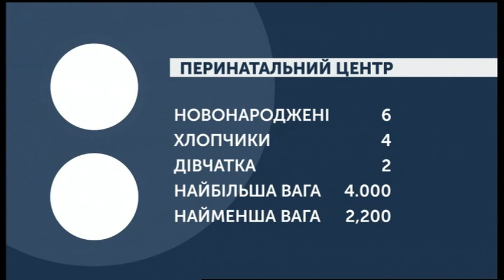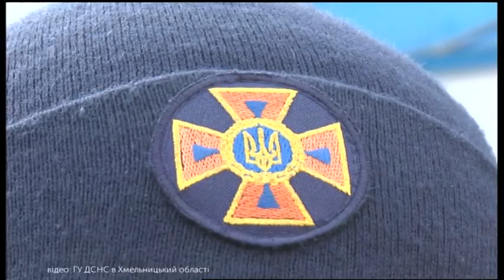11.12 2019. Новини. 07:30